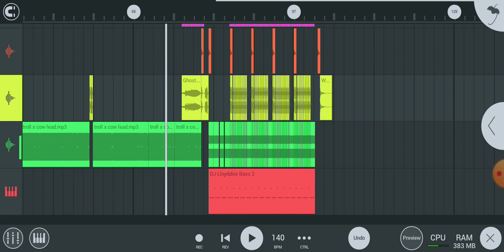CHECK SOUND TROLLSTYLE🔈🔊